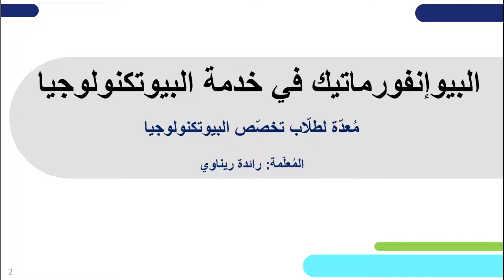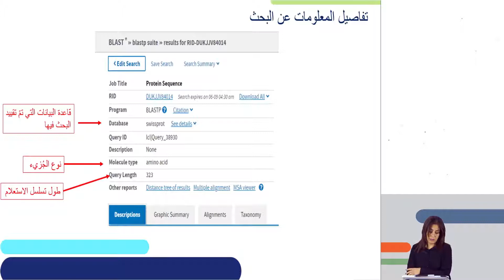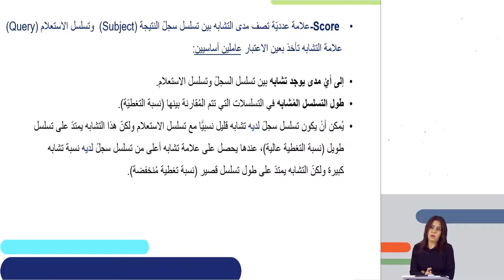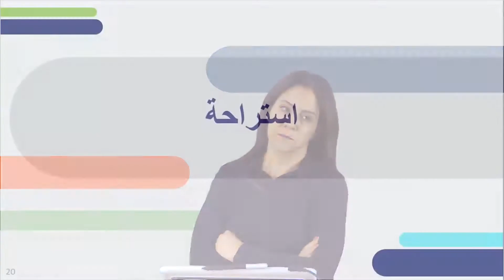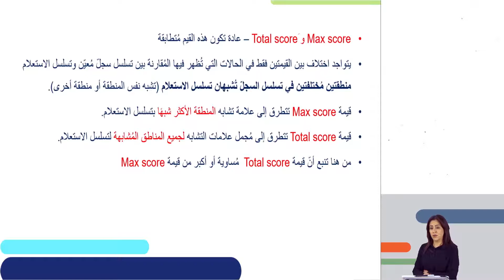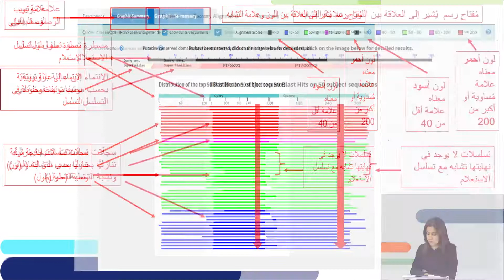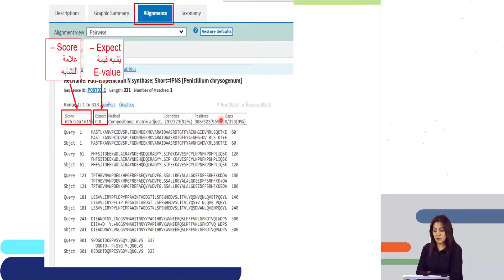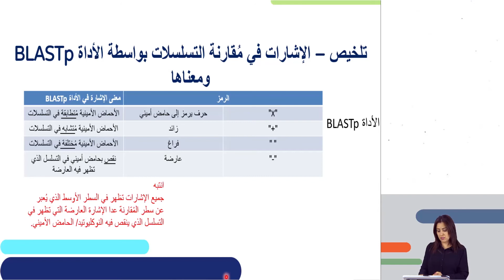הכרת הכלי BLASTp חלק ב | ביוטכנולוגיה לכיתות יא,יב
שם המורה: ראידה רינאוי
למידע נוסף במרחב הפדגוגי:

*קוד השידור: 0_mttj0ncb*